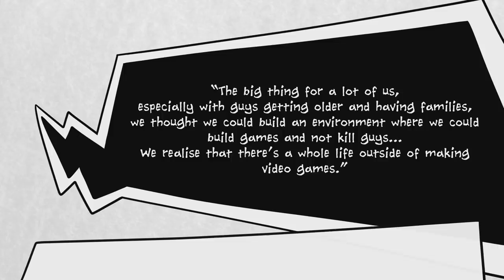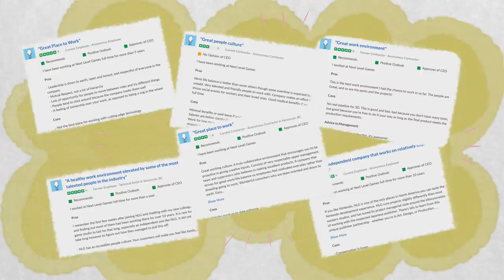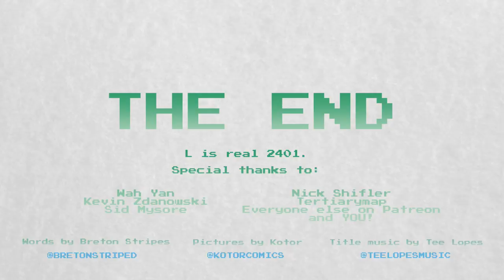Luigi's Mansion 3: Finally, Ethical Game Development!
Luigi's Mansion 3 is upon us, and as well as being a spooky game, it's also a wonderful example of how to do game development right.

What does ethical game development mean? Simple: avoiding crunch, treating employees like people, and allowing for a healthy work/life balance. Mike Mood and The Kindly Beast could learn a lot from these guys!

It's been so refreshing to spend some time researching a game studio that actually makes employee comfort a priority. We've loved the chance to highlight such a caring studio, and we hope you agree that this kind of business practice should be industry standard. Just look at the kind of amazing games it can produce!

(We say, as we finish uploading a video at twenty minutes past midnight. Time to call it a night!)